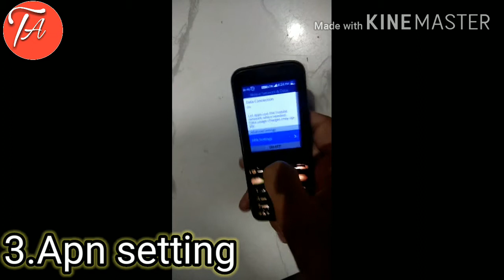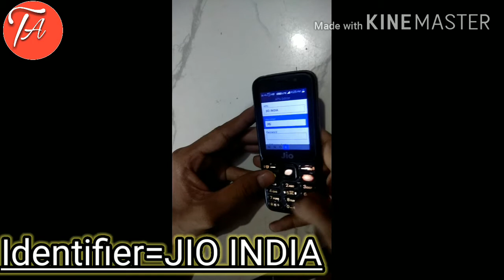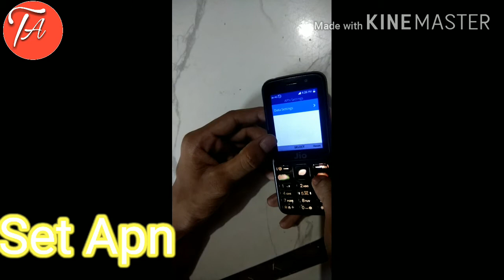How to fast Jio phone internet speed जियो फ़ोन की डाटा स्पीड तेज़ कैसे करे!Full guide in hindi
Aaj ki video me humne aapko ye bataya hain jio phone mein apn setting karke apne  jio phone ki internet speed kaise badhaye simple tarike se step by step fast jio sim net kare